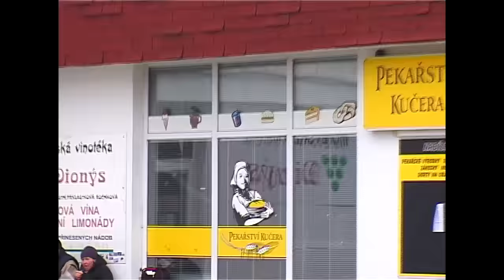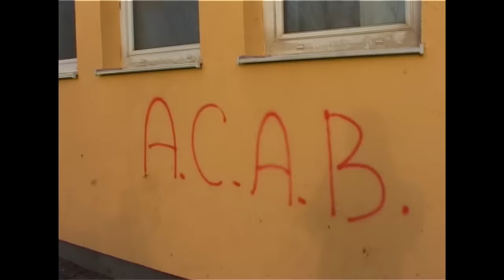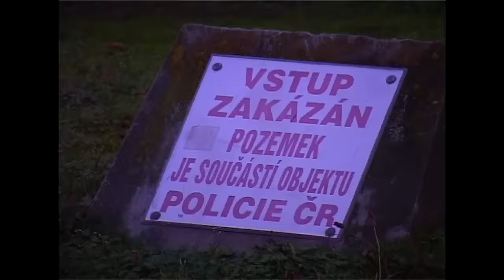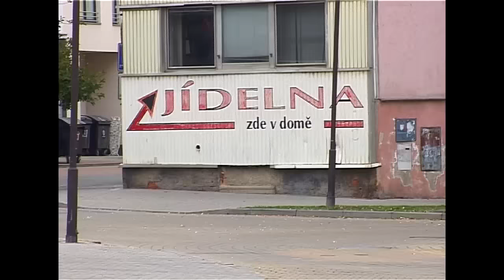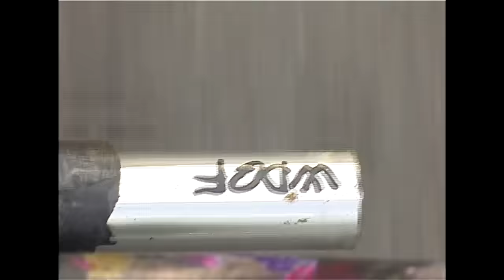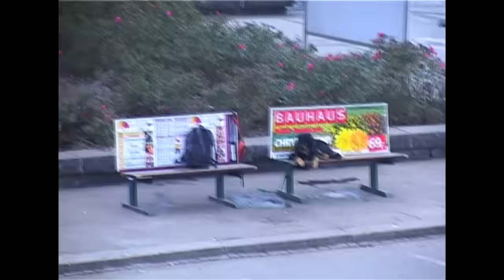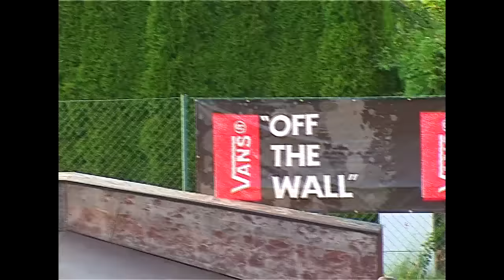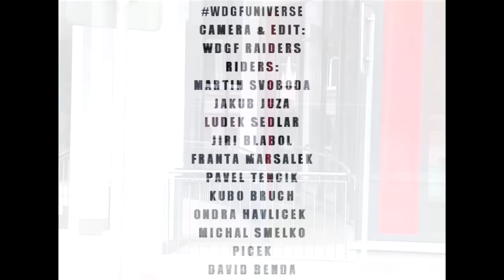WDGF - BURN YA TAPES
One year with WDGF & Sony VX 2000. Burnin what was left making room for wdgfuniverse to blossom on & show us what its got to bring.

S/o to positivity & all the homies!

CAMERA & EDIT:
WDGF RAIDERS

RIDERS:
MARTIN SVOBODA
JAKUB JUZA
LUDEK SEDLAR
JIRI BLABOL
FRANTA MARSALEK
PAVEL TENCIK
KUBO BRUCH
ONDRA HAVLICEK
MICHAL SMELKO
PICEK
DAVID BENDA
TOMAS CARDA
JIRKA KOLAC
JAN BERANEK
JAN HANZLIK
...AND MOORE...
       PEACE

Song 1:
Threatz Ft. Yung Simmie X Robb Bank$ - DENZEL CURRY

Song 2:
DJ SMOKEY - 94 MEMPHIS UNDERGROUND

Song 3:
DJ Smokey Featuring Lofty305 - Smokey Escobar Part 2